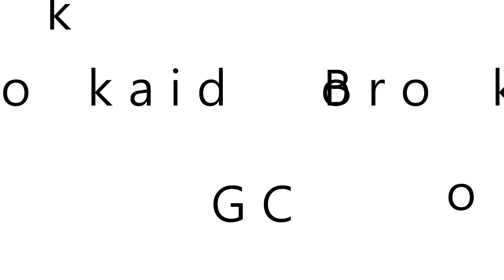Elite Japan Hokkaido Brooks Golf Club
Hokkaido Brooks Golf Club